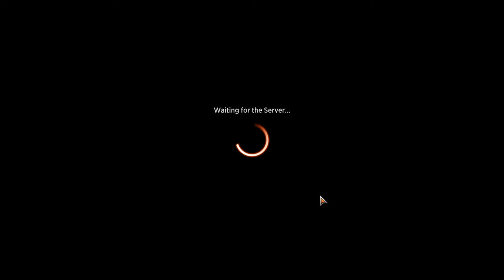Go for the Knees | Magic: The Gathering #6 [Xelrog/Jack]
Xelrog and Jack stream Magic: The Gathering Arena live on Twitch and YouTube. Jack has a lot more time, experience, and cards on his side. Xelrog has Compound Fracture and pluck.